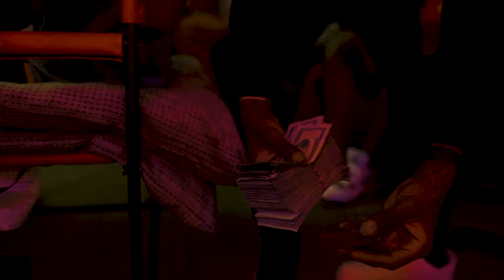Rsl SB Zaytony - Pop Out feat. Yante Montana x Rsl Roskii (Official Video)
Ima pop out with 30 like Roxy’s I shoulda went D1 the way that you 🥷’s xant stop me! 😮‍💨